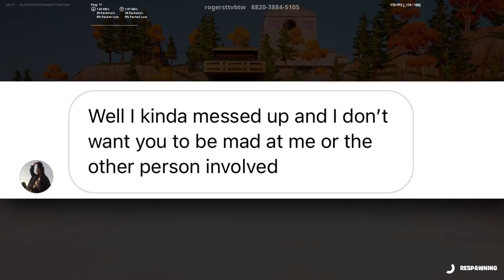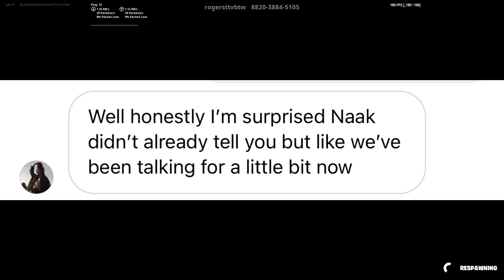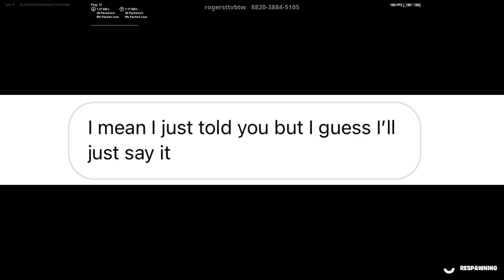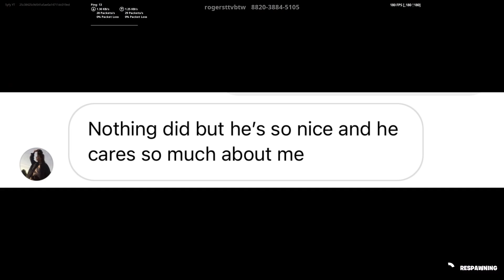She CHEATED On Me With My BESTFRIEND.. (Fortnite)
Use Code Syfy in the Fortnite Item Shop 🥰

Follow Syfy's Soicials!